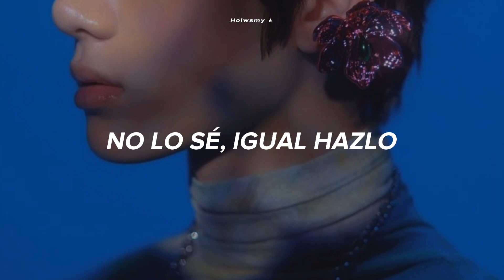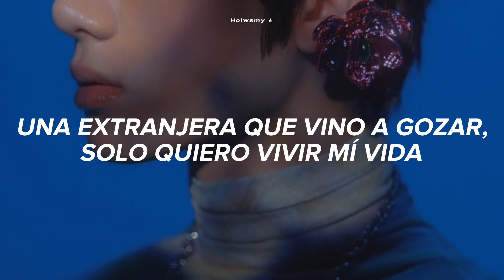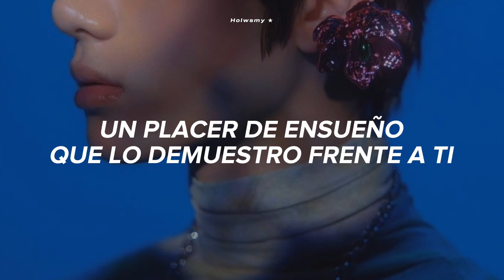Happy Fools - TXT (Ft. Coi Leray) / Sub.español ★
Happy fools - TXT Ft. Coi leray (Traducido al español)